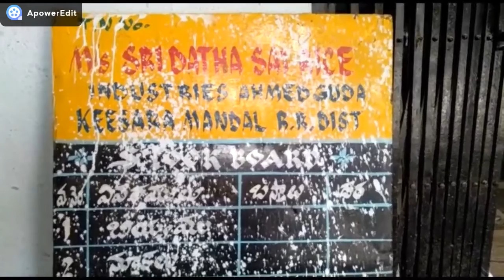50 Tonnes Of Ration Rice Seized By SOT Police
50 Tonnes Of Ration Rice Seized By SOT Police